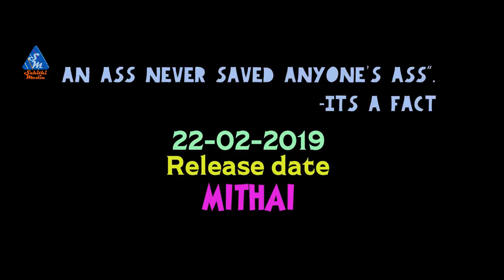Mithai Movie Comedy Trailer || Rahul Ravindran Comedy | SahithiMedia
Mithai Release trailer. directed by Prashant Kumar. produeced by Prabhat Kumar. music by Vivek Sagar. starring:Arsha, Swethaa Varma, Aditi Myakal